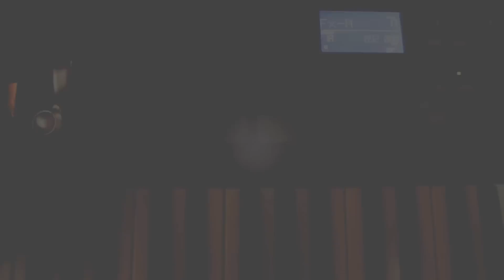BASE DE RAP - “HAS COME DEATH” - RAP BEAT HIP HOP INSTRUMENTAL (Prod. Fx-M Black)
Artwork: Unknown